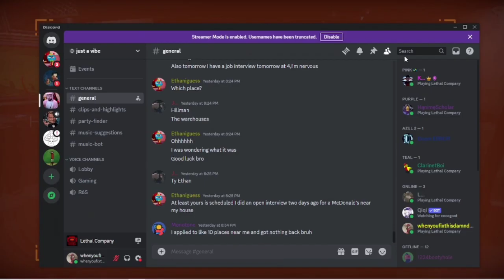Nothing bad EVER happens at Titan... | Lethal Company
YO WHAT'S UP GUYS! Got a new video featuring Simon, Miguel, Enrique, Noah and Rene.